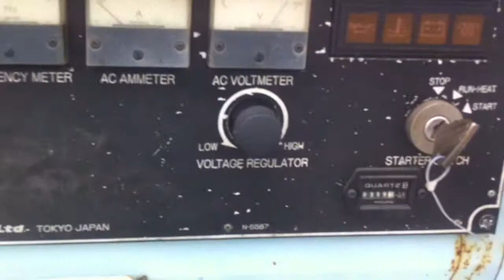DPX Power: Denyo 18 kVA silent generator | DPX-1428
Specifications:
Stock item number : DPX-1428
Machine type : Generator set
Manufacturer & model : Denyo 18 kVA
Serial number : Unknown
Output (kVA) : 18
Engine brand : Kubota
Engine type (s/n) : 3TNE74
Generator brand  : AC Generator
Generator type (s/n) : TLG-185SPY
Running hours : 319
Year of manufacture : Unknown
Estimated weight (kg) : 950
Dimensions (cm) : 163x79x75
Model : Silent
Fuel type : Diesel
Country of origin : Japan (Asia)

Remarks
Fuel tank : Yes
Control panel : Yes
Radiator : Yes

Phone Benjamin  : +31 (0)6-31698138